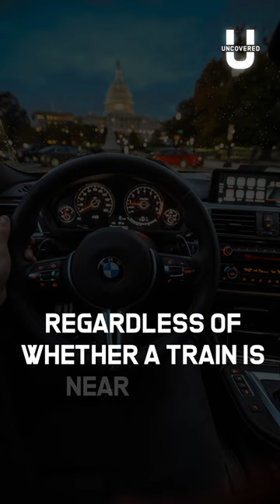Debunking the Myth: Do Vehicles Really Stall at Railway Crossings?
Today, we're tackling a question that has been puzzling drivers for years. Can vehicles really stall when crossing railway tracks if a train is near?